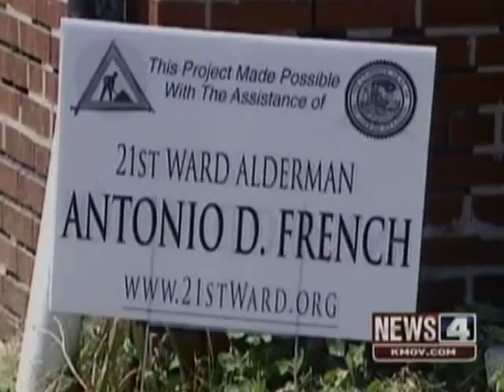Transforming North St. Louis Block-by-Block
Alderman Antonio French discusses the efforts to transform the O'Fallon and Penrose neighborhoods in north St. Louis.